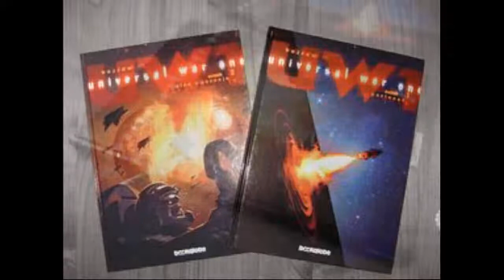UNIVERSAL WAR ONE | DENIS BAJRAM | BOOKGLOBE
Posebno nam je zadovoljstvo domaćim čitateljima predstaviti uzbudljiv znanstveno-fantastični serijal Universal War One. Popularno nazvan UWO predstavlja kompletiranu cjelinu koja se sastoji od šest sjajno realiziranih albuma francuskoga autora Denisa Bajrama. Premisa stripa doista je intrigantna. U budućnosti, kada su Zemljani uspjeli kolonizirati dio našeg Sunčevog sustava te dublje zaći u svemirska prostranstva, u blizini Saturna zagonetno se formira zloslutan sferični zid promjera nevjerojatnih tri milijarde kilometara. Zid se širi i prijeti Zemlji, a svi bezuspješni pokušaji da se o njemu dozna više završavaju katastrofalno. Grupica otpadnika i autsajdera moraju utvrditi nalazi li se čovječanstvo na pragu Prvoga svemirskog rata...